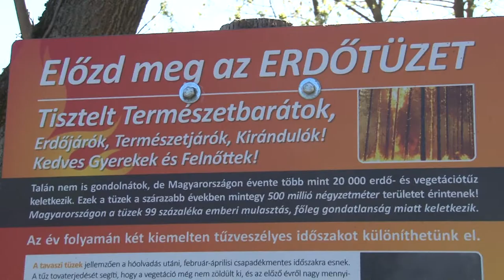Szigorítás - nem zárják le a Szekszárd körüli kirándulóhelyeket 20200410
Orbán Viktor miniszterelnök csütörtökön a polgármesterek döntésére bízta, hoznak-e speciális, szigorú intézkedéseket településeiken a koronavírus járvány megelőzése érdekében. Az ország több részén éltek a lehetőséggel. Tolna megyében ez nem jellemző.  A szekszárdiak kedvenc kirándulóhelyein nem lesz szigorítás, de a rendőrök kifejezetten ellenőrizni fogják a forgalmasnak számító helyeket.